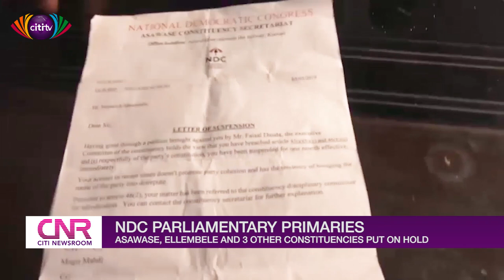NDC Decides: Asawase, Ellembele, 3 other constituency NDC primaries put on hold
The NDC primaries to elect parliament candidates for the Asawase, Ellembele and 3 other constituencies have been put on hold.
The elections are due to happen on August 24, 2019 with all the other constituencies.